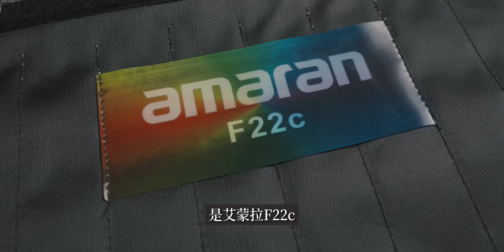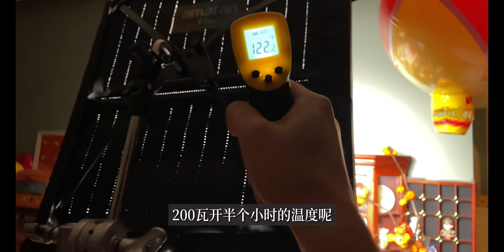再见！占空间的柔光罩！小空间打光的福音！——艾蒙拉卷布灯F22c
摄影玩家养成计划,摄影,数码,科技,摄像,LED灯,爱图仕,摄影灯,艾蒙拉,卷布灯